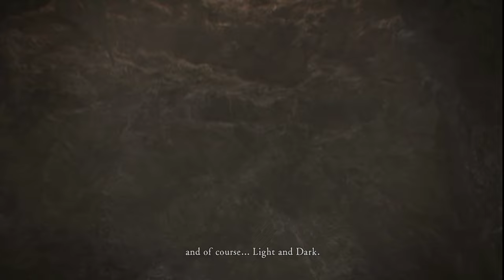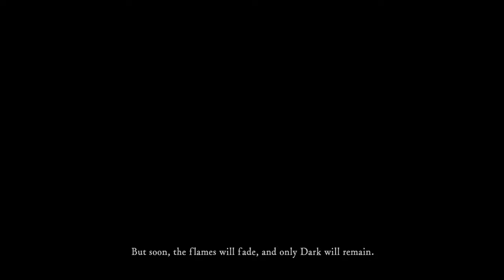Dark Souls para principiantes, sesión 1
Este es un camino fácil para llegar y matar al "primer" jefe principal de Dark Souls, las Gárgolas del Campanario.
En el camino explico bastantes elementos importantes de como sobrevivir en el mundo inhóspito de Lordran. Mantente alerta y observador/a/e y sobrevivirás.
La estrategia general en la pelea del campanario es obtener el arma que deseas, mejorarla lo mas posible con un herrero y matar a la primer gárgola antes que la otra llegue.

Capítulos:
0:00:00 Preámbulo
0:01:02 Clases iniciales
0:15:50 El Asilo de los No Muertos
0:31:18 Santuario del Enlace de Fuego
0:42:54 El Burgo
0:57:00 El Demonio Tauro
1:01:16 El Puente del Drake Rojo
1:09:28 Camino al Campanario
1:19:16 El Campanario
1:36:04 Las Gárgolas del Campanario
1:40:00 La Campana